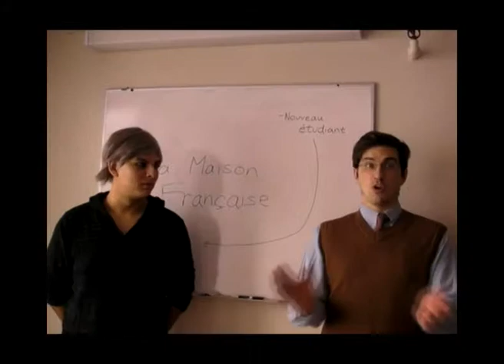New House-French House i3 video 2012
French House is a cultural house within the dorm New House.